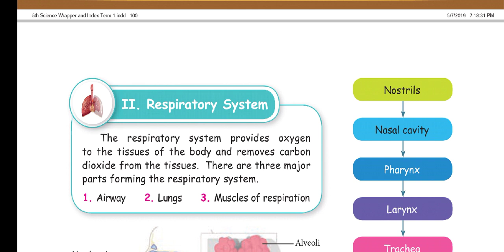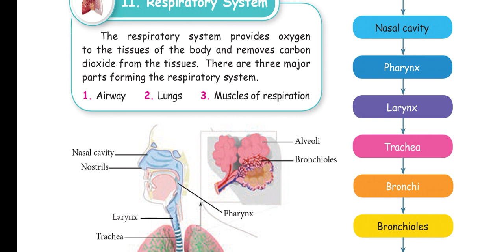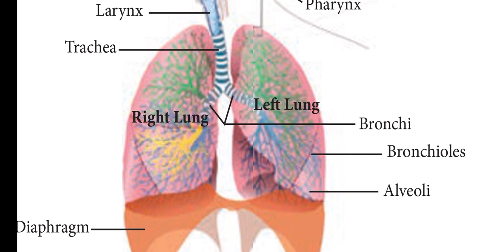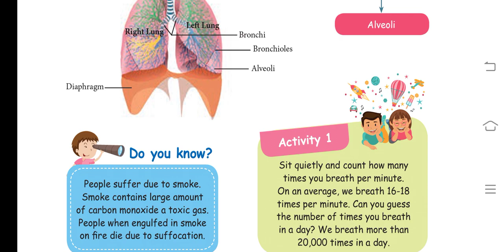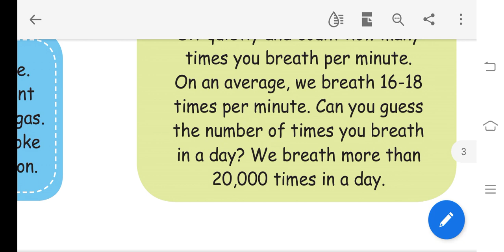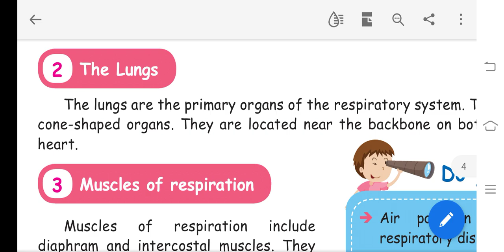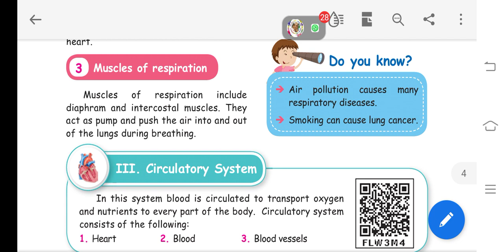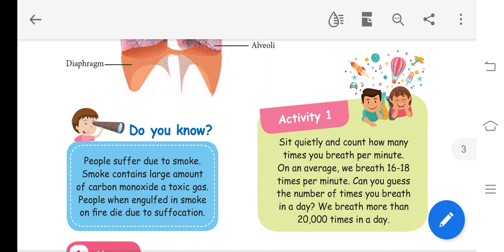5th STD Science Term -1, Organ Systems - Respiratory System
Unit-1 Organ Systems - Circulatory systems